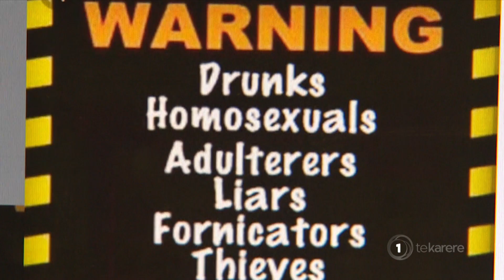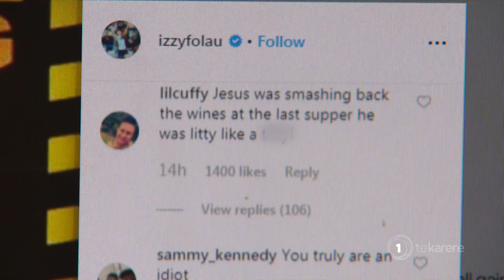Israel Folau’s homosexuality comments strongly condemned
Israel Folau is back in the spotlight for his comments on homosexuality. But as Whatitiri Te Wake reports a recently married gay man says that people with profile need to be mindful of the damage these views can have on the rainbow community.